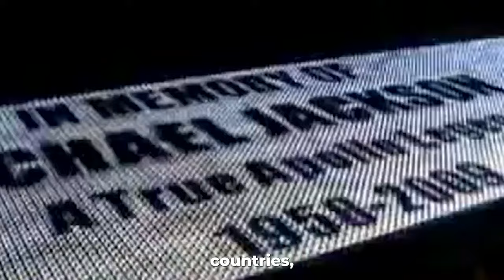Michael Jackson's Genius, Explained.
Discover the divine inspiration behind Michael Jackson's iconic music and witness the impact of Jehovah's Witness in his life. Join us as we unravel the spiritual journey that shaped the King of Pop's extraordinary musical talent. Don't miss out on this fascinating exploration of faith and creativity!

The mini docuseries brings you interviews and insights that you won't find anywhere else. Join us as we explore Michael Jackson's creative process from his upbringing traveling with his brothers, The Jackson Five, which offered him a global perspective and a sensitivity to global issues.
His growing ambition gave him the drive to achieve perfection in his craft and take his career to meteoric heights. We delve into Michael's perfectionism in the execution of his craft which is what made him unique as an artist and one of the highest.

We uncover Michael's creative process that led him to create Thriller, which changed the music industry forever with commentary from Travis Payne, Tito Jackson, Ron Alexenberg, Randall Sullivan, Katherine Jackson, Prince, Paris and Bigi Jackson.

After Thriller was memorialized in a museum Michael moved on very quickly to create his next album, Bad - the expectation from the world was to do better, and this is where things began. crumble for Michael as he was never able to surpass the success of Thriller.

In the early 90's Michael created his ultimate environment to be the best he could be, Neverland Ranch. Michael explains how children have always been the main source of inspiration for him, as it energizes him and puts him in the alpha state of creation. The level of Purity.

Despite the trouble Michael faced in the early 90's, when his career suffered due to his pariah status, he continued to support charities and keep his focus on giving back, to the causes that were closest to his heart - he launched The Heal The World Foundation.

The tragedy of 9-11 inspired Michael to create his final charity song, "What More Can I Give" which featured an ensemble of celebrities who jumped at the chance to record with Michael including, Mariah Carey, Celine Dion, Tom Petty, Reba McIntyre, Beyonce, Mya, Usher, Justin Timberlake, Beyonce, Ricky Martin, Gloria Estefan, Boyz-2-Men and many more artists from the late 90's and onward.

Chapters:
00:10 - First I'd like to thank God.
01:06 - Travelling with the Jackson 5 offers Michael global perspective
01:44 - Michael's musical inspiration - The Moonwalk
03:15 - Michael's philosophy
04:15 - The curse of Perfectionism?
05:20 - The making of Thriller
08:00 - Living at Neverland
11:01 - Using music to heal the world
12:30 - Michael's final charity project 'What More Can I Give?'